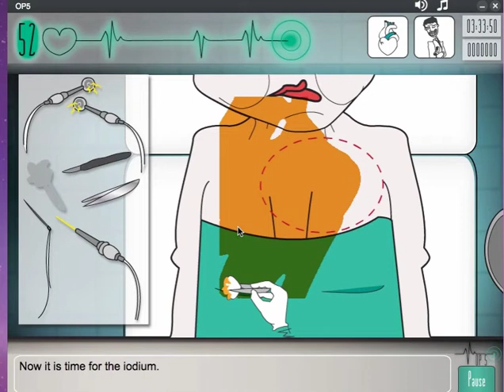marcus play's (OP5) "possi's adventure" pear 1 BAMBOO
it's a stimulation game for bamboo when you get to be a doctor the games name is OP5 part 1
i play as dr. possi